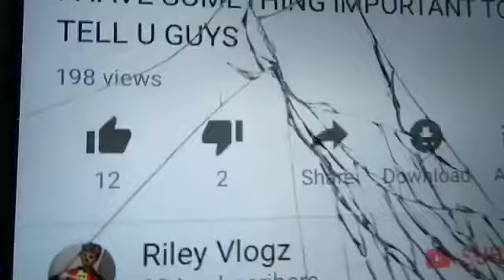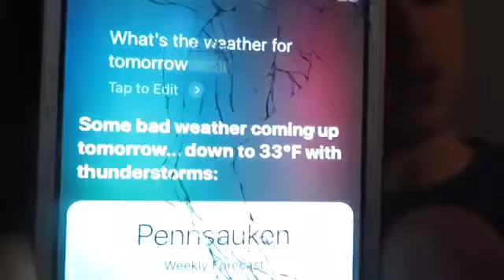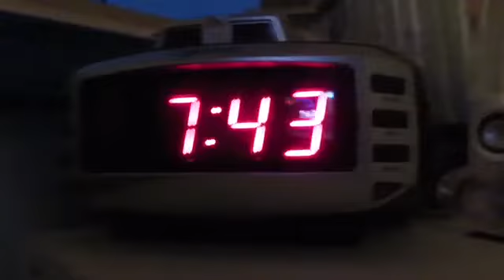Second day of Spring Break!!